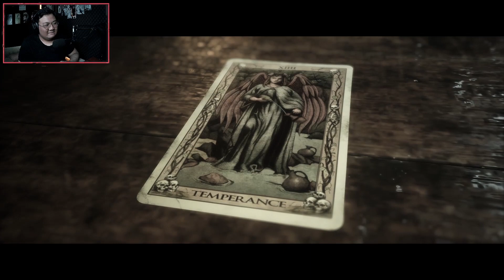The Quarry - Jadi Target Seseorang Di Hutan Episode 2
Sinopsis :
Saat matahari terbenam di malam terakhir perkemahan musim panas, sembilan konselor remaja terjerumus ke dalam malam horor yang tak terduga. Satu-satunya hal yang lebih buruk daripada penduduk setempat yang berlumuran darah dan makhluk yang memburu mereka adalah pilihan tak terbayangkan yang harus Anda buat untuk membantu mereka bertahan hidup.

Share jangan lupa !